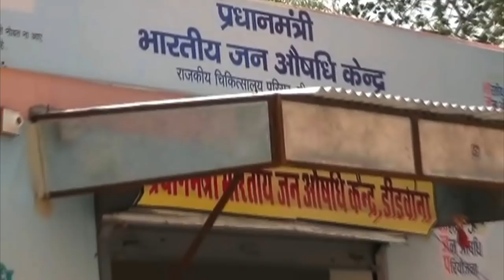Eight years of transformation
In the last eight years, under Prime Minister Narendra Modi's leadership, India has witnessed transformative changes in every sector. From financial inclusion to healthcare, from housing to farmer welfare, the Modi government has spared no efforts to usher in a positive difference in the lives of people. This video tracks such instances of development journey in the last eight years.